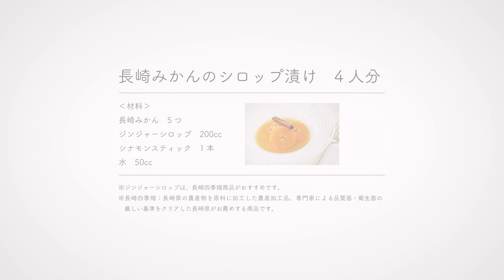長崎みかんのシロップ漬け ～さっと作れる長崎のきほん～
素材のおいしさがよくわかる
さっと作れる
長崎のきほん

自然の恵みがぎゅっと詰まって、
濃厚なのに口あたりよく、
最後の一口がいちばんおいしい！
長崎県産の食材を使って、家庭でも作れる、
シンプルなごちそうをいかがでしょうか。

‹今回の食材：長崎みかん›
長崎県はみかん栽培に適した風土をいかし、
旨みの濃いみかんづくりが盛んで、
全国有数の生産量と品質の高さを誇る。

「長崎みかんのシロップ漬け」　4人分

‹材料›
長崎みかん　5つ
ジンジャーシロップ　200cc
シナモンスティック　1本
水　50cc

‹作り方›
1.　鍋に入れたジンジャーシロップに、水とシナモンスティックを入れ、弱火で温めて香りを出します。ジンジャーシロップをボウルに移し替えて、氷水で冷やします。
2.　みかんの皮を庖丁でむき、横に四等分に切り分ける。
3.　切り分けたみかんを、ボウルのジンジャーシロップに漬けて、３時間ほど置いて、盛りつけて、シロップを上からかける。

※ジンジャーシロップは、長崎四季畑商品がおすすめです。
※長崎四季畑：長崎県の農産物を原料に加工した農産加工品。専門家による品質面・衛生面の厳しい基準をクリアした長崎県がお薦めする商品です。

監修：松浦弥太郎
料理家：酒井美香